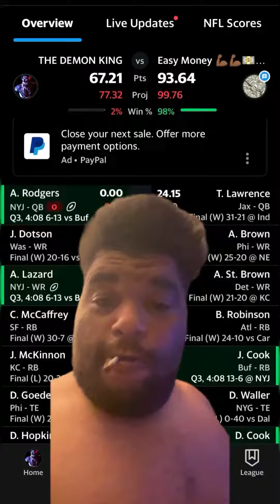Aaron Rodgers hurt Himself, Me, & My fantasy Squad 😩jets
📲 COMEDIAN CAM GIOVANNI  SOCIAL MEDIA 📲